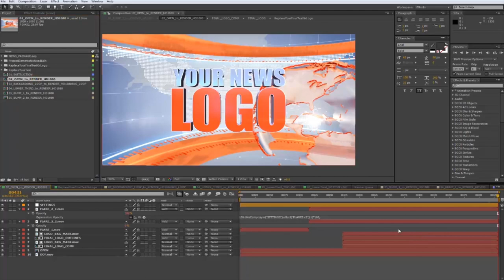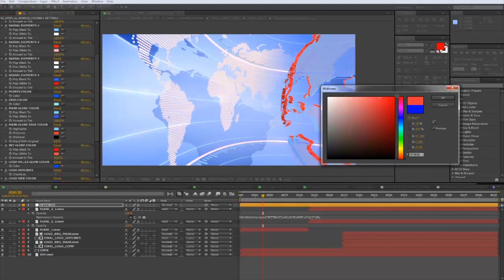After Effects Template "NEWS"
NEWS - is an great After Effect template with a modern design,
simple text animations and smooth transitioning effects.
It's so easy to use, simply edit the text/
A cool looking way to display your breaking news stories.
Impress your audience with this clean and creatively animated AE template.

Included:
14 sec. INTRO
Lower 3rd
two BUMPs (one with alpha-chanel)
30 sec. CUSTOMIZABLE BACKGROUND loop

Very easy to edit, resolution - Full HD 1920x1080.